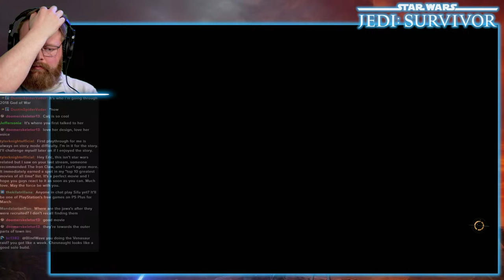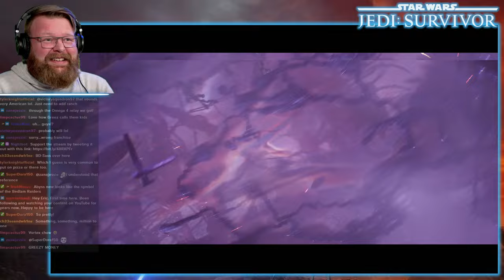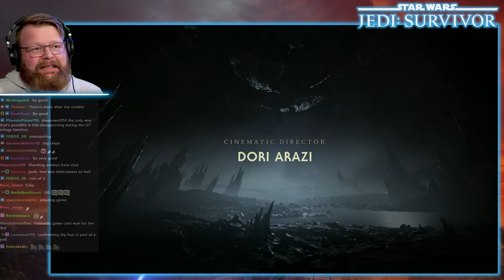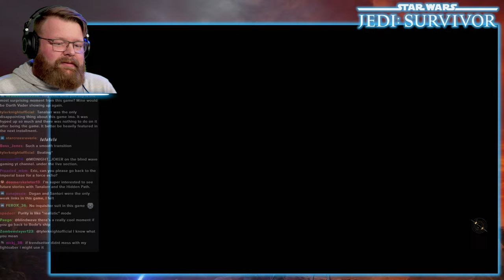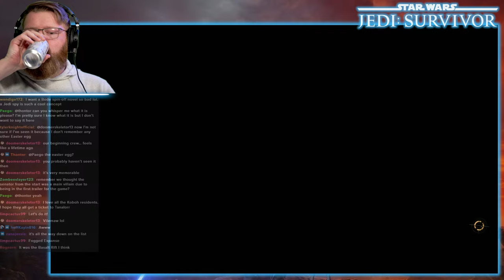Eric Plays - Star Wars Jedi: Survivor - FULL STREAM #14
A live stream of Eric playing Star Wars Jedi: Survivor for the first time.